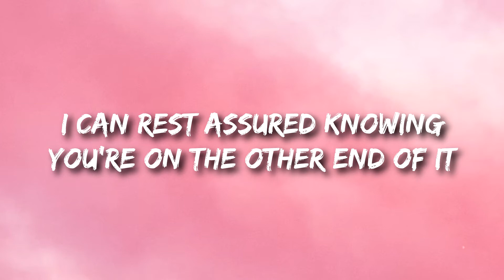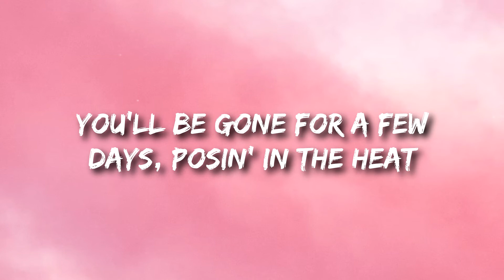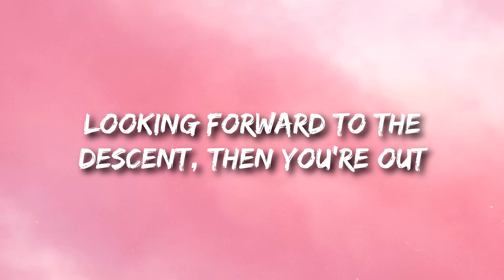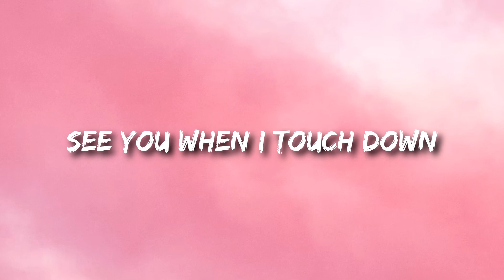Justin Bieber - Red Eye (Lyrics) ft. TroyBoi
🎹 Want to learn to play the piano or keyboard quickly and easily? Now you can!

Which country is everybody listening from? 💖

Hoppin' on the red-eye
I can rest assured knowing you're on the other end of it
Looking forward to the descent, then you're out
See you when I touch down
You're my champagne
You make me pop off everywhere like confetti (yeah)
I know it seems strange
I seen you last night and I miss you already (yeah)
My bed is depressed (depressed)
My pillow's a victim (mhm)
Got me in chills while my hands are sweaty (B-O-I)
And I gotta fly out
Hate you got me strung-out
And I gotta fly out (hey, hey)
Hate you got me strung-out, ohh
Only been ten hours but my sanity is gone
You'll be gone for a few days, posin' in the heat
I ain't gon' sweat it
I miss your distractions
My touch is in distress
You're just a plane ride away from my permanent visit
And I gotta fly out (ha)
Only been an hour but I'm feelin' all alone
You should be hoppin' on the red-eye (right now)
Hoppin' on the red-eye (right away)
Looking forward to the descent, then you're out (whoa, whoa-oh)
Na-na-na-na-na, na-na, na-na-na, na-nah (oh, oh)
Na-na-na-na-na, na-na, na-na-na, na-nah (hey, hey)
Na-na-na-na-na, na-na, na-na-na, na-nah
(Hey, hey)
Big bag (oh, oh)
Big, big
Big bag (hey, hey)
Big, big
Big bag (T-R-O-Y-B-O-I, oh)